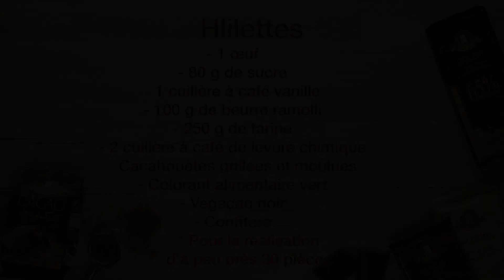Hlilettes - CUISINE LIH LIH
LES ATELIERS LIH LIH vous présentent:
Hlilettes
Les ingrédients:
- 1 œuf
- 80 g de sucre
- 1 cuillère à café vanille
- 100 g de beurre ramolli
- 250 g de farine
- 2 cuillère à café de levure chimique
- Cacahouètes grillées et moulues
- Colorant alimentaire vert
- Vegecao noir
- Confiture
* Pour la réalisation d’à peu près 30 pièces